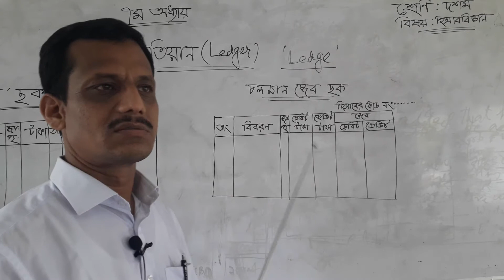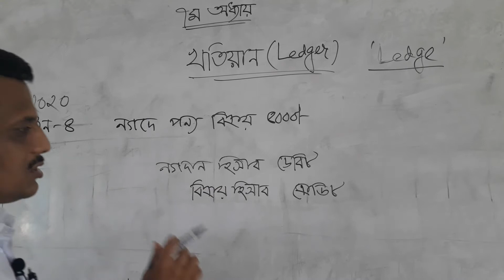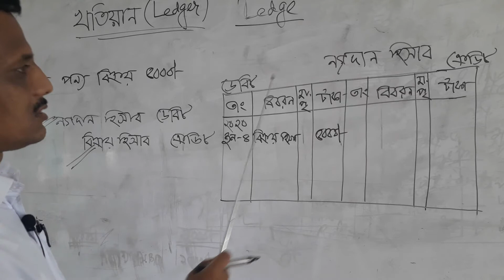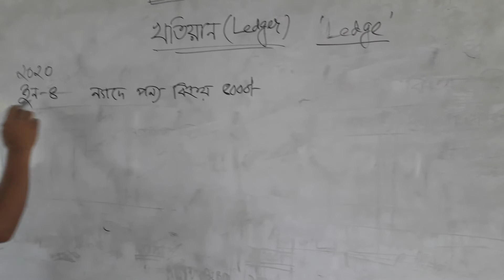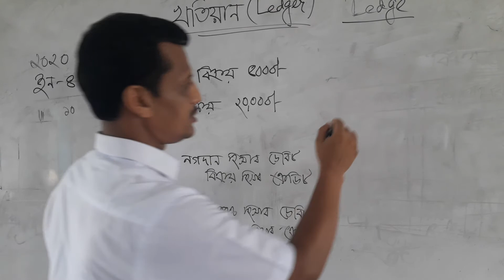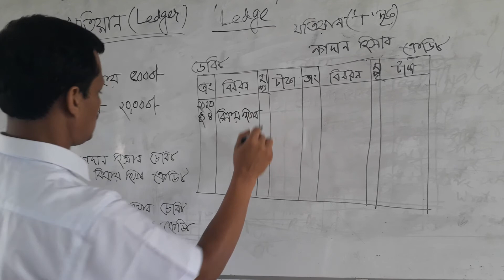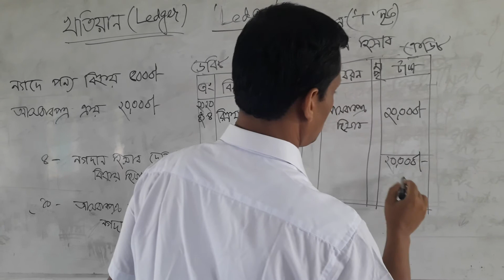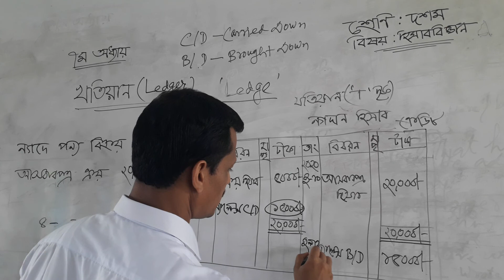# Alhaj Jafar Bepari High School, Savar, Dhaka. # Md. Abu Hanif.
Md. Abu Hanif.
Assistant Teacher (Business Studies)
Class: Ten.
Sub: Accounting.